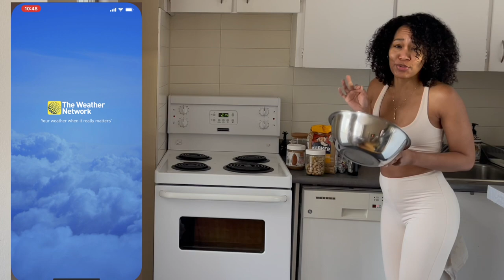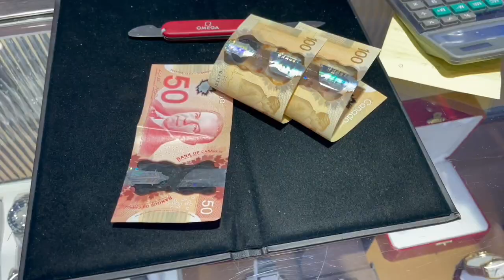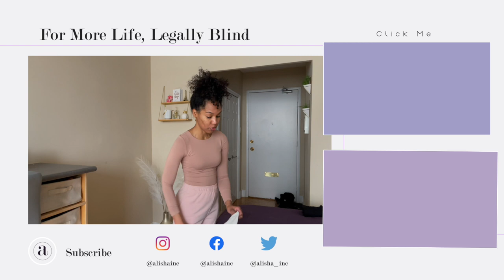WEEKLY VLOG | Bad Week , Wine Night, Blind Cooking, Maintenance Week + Euphoria Review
This weekly vlog is pretty sad can't lie.  I was in a bad place can't tell you why but know that I'm working to making next week and nest vlog better xx

Instagram ○ @alishainc
TikTok ○ @alishainc

◦ Intro  - 0:00
◦ Sunday - 0:10 Sunday Cleaning, Laundry, Baking & Let's Talk EUPHORIA
◦ Monday -  5:28 Yoga, Pancakes from Scratch, Eggplant Parm
◦ Tuesday - 8:42  Core Workout, Smoothie, Snowed in,  Editing
◦ Wednesday - 10:23  Matcha Moment, Doing Nothing
◦ Thursday - 10:58  Step Dad Visits, Wine Video Set Up, Chicken Dumpling Soup
◦ Friday - 14:02 Baking Cookies, Wine Night
◦ Saturday - 17: 19  Sekai Toronto (Maintenance Week, first mani pedi in 5 months!)